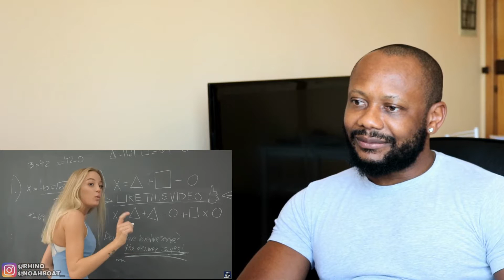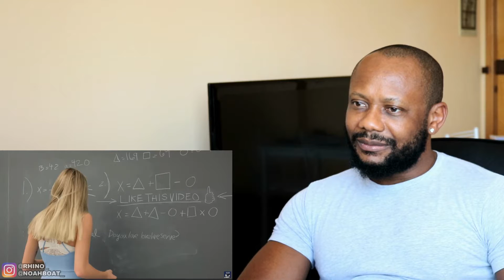When you have a Hot Substitute Teacher (PART 2) REACTION!!!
SUPPORT REALGEE

Leave reaction request in comments below!

THIS IS THE LINK TO MY SECOND CHANNEL, PLEASE Y'ALL SHOULD CLICK ON THAT LINK BELOW AND SUBSCRIBE I WILL BE POSTING MORE VIDEOS THERE TOO "IS MY BACK UP CHANNEL" REALGEE VLOGS